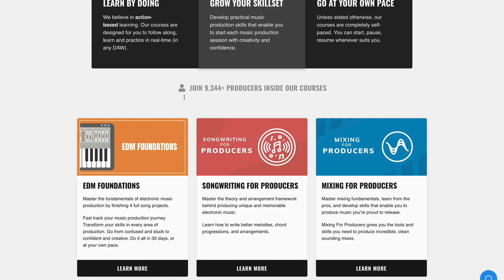Nick Sadler on Launching Never Say Die, Disciple & The Label Machine (The EDM Prodcast #158)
This week, Nick Sadler sat down to chat for the EDM Prodcast.

Nick is best known as the co-founder of labels such as Never Say Die & Disciple Recordings, but is also known for his work with his company The Label Machine. After writing a book on helping people start-up labels, he turned it into a fully-fledged business where he coaches people along the process.

In the interview, we dive into his background and how he transitioned from being an artist into the marketing side of things. We discuss how this came about through being open to the opportunities around him.

Later on, we talk about problems that the modern artist faces, and why working with others is key to growing in your music, branding, and promotional skills.

Nick also covers what makes an ideal candidate for a producer who's thinking of starting a label - that you have to be entrepreneurial, people-focussed, and dedicated.

Timestamps:
0:00 Intro
2:56 Interview start
4:36 Nick's background in music
7:03 When he decided to pursue music
10:40 Transitioning to starting a record label
12:10 Moving from NZ to the UK
13:51 Early dubstep with Never Say Die
15:13 Helping label owners with The Label Machine
17:24 The accidental transition into marketing
19:04 Create your own opportunities
23:17 Self-releasing and DIY culture
29:03 Getting feedback on your music and marketing
32:08 Labels as just distribution and admin
35:00 Visuals and the future of artist branding
37:20 Sharing your face
39:07 Find a scene and imitate
41:28 Launching Disciple Recordings with Dodge & Fuski
44:33 Labels as a community
46:05 Running The Label Machine
49:07 What qualifies an artist to start a label?
52:05 Labels as a passive income stream
54:45 Monetize around your music, not just your music
55:25 Why design is a key skill for label owners
57:25 What's coming up next?
59:50 If you had a time machine, what would you change?
01:02:14 Wrapping up